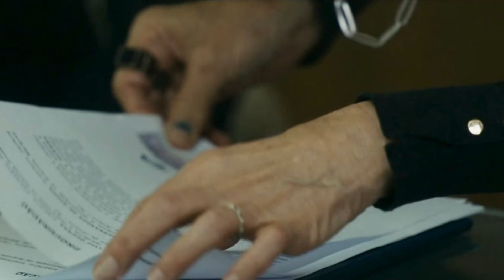Travessia - Ari AME4ÇA Cidália, e ela o denuncia pra polícia. Guerra fica louco após Golpe e…